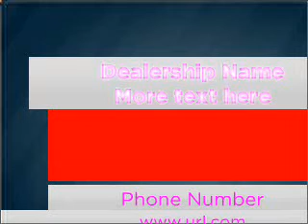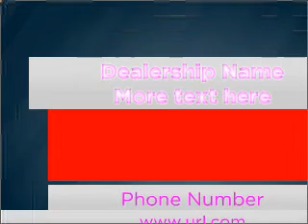2007 Chevrolet Impala - PEARLAND TX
Year: 2007
Make: Chevrolet
Model: Impala
Trim: LT
Engine: 3.5 liter 6 cylinder 12 valve
Transmission: 4-Speed Automatic
Color: White
Mileage: 51725
Address:
5719 BROADWAY